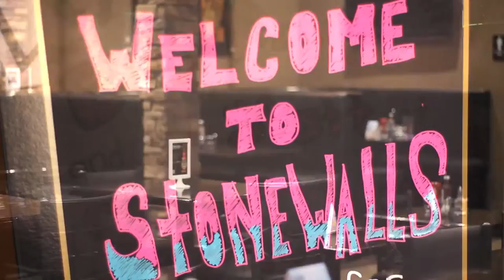Stonewalls Restaurant & Live Music Venue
Welcome to Stonewalls Restaurant and Live Music Venue, a family-run establishment. Conceived to be the number one destination venue in Hamilton, and located at 339 York Blvd, just before Queen St.

When you visit, you are greeted with an inviting atmosphere, elegant décor, and great food at an affordable price. Stonewalls modern menu includes complex gourmet meals served alongside traditional comfort foods; lending to anyone's taste. We also house a giant 120-inch HDTV screen and surround sound for the best sports experience, plus an all new stage with excellent sound and lights that make all our live music events an experience to remember.